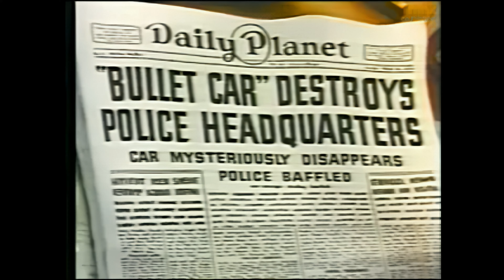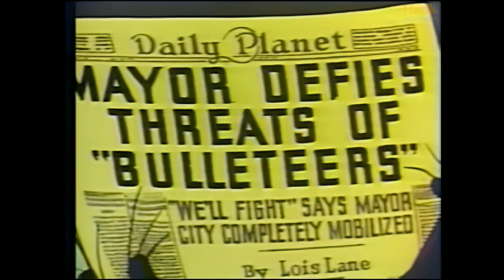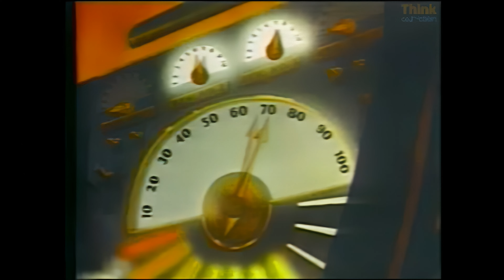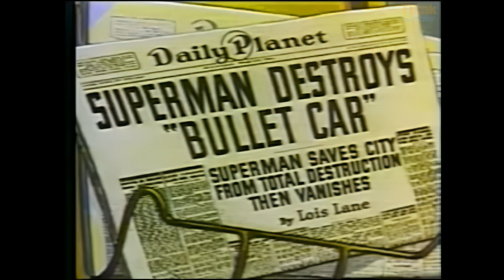SUPERMAN - Bulleteers [4K/Quality improvement]